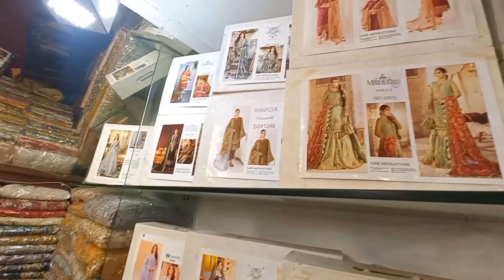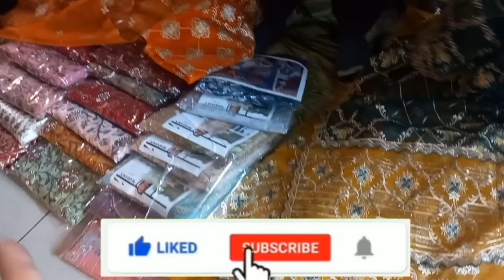Auriga Shopping Market Lahore || Sunday Big Sale Mela 2024